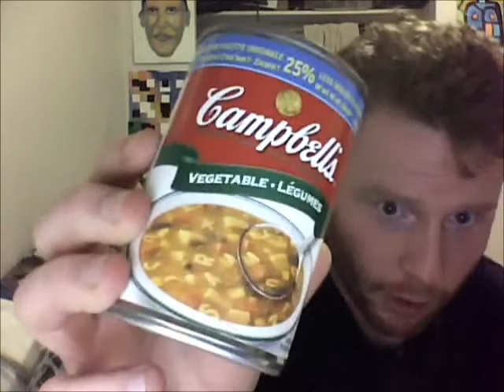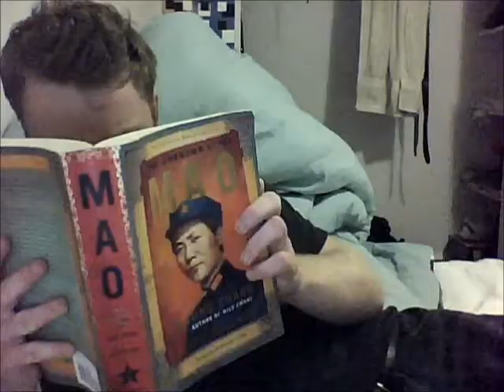EXCLUSIVE! Rare Soup Video! A Must See!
It's a soup movie.